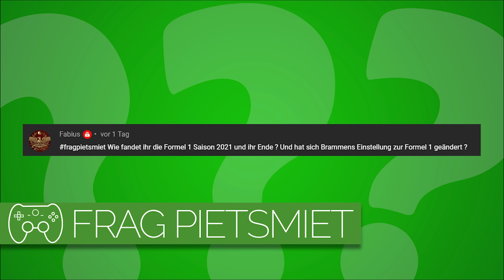Wie fandet ihr die Formel 1 Saison 2021? | Frag PietSmiet #2460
Einmal die Meinung zur Formel 1 bitte!